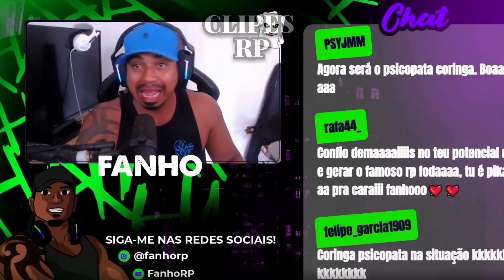EXPLICAÇÃO DO CORINGA SOBRE ARLEQUINA NO BECO! 😂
⚠️ CASO QUEIRA RETIRAR O VIDEO DO AR DEIXE UMA MENSAGEM AQUI COM SEU CANAL PRINCIPAL!! (já recebi varios email de pessoas se passando pelo streamer do video)

ESSE CANAL NÃO É DO PAULINHO O LOKO!!!

                   OBRIGADO FAMÍLIA

                           OBRIGADO

gta rp complexo
hack no complexo
hack paulinho o loko
paulinho o loko
paulinho louco
modder dois
modder dois clipes
Paulinho Loko GTA rp
modder dois
modder dois vingança

modder dois musica
modder dois adm humilde
modder dois arrumei uma ak
modder dois ao vivo

modder dois arrumei duas namoradas
modder dois adm coruja
loud_coringa

reagindo a modder dois
modder dois de adm
modder dois de pm
modder dois brazuca city

1 hora de modder dois
modder dois 2 horas
modder dois 2022
modder dois
modder dois gta 5
paulinho loko

MODDERDOIS MODDERCLIPS PAULINHOOLOKO COMPLEXO , CIDADE ALTA , GABE PEIXE , MUCA LOL , CORINGA , LAUD CORINGA , PLAY HARD , BUXEXA , PAULINHO O LOKO , LUQUET4 , CEROL , MAUMAUZK , PVFRANGO , GROTA , FRANÇA